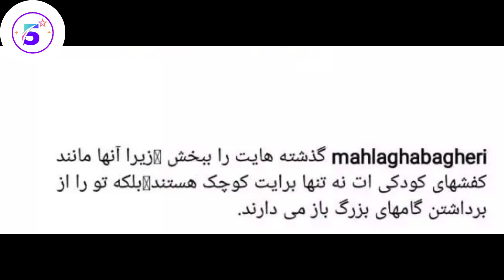خبر جدایی جواد عزتی و مهلقا باقری:شایعه جدایی مهلقا باقری و جواد عزتی با استوری مهلقا باقری لو رفت 😯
چندی است که خبرهایی مبنی بر جدایی مه لقا باقری و جواد عزتی به گوش می‌رسد.

حال با متنی که مه لقا باقری منتشر کرده این فرض قوت گرفته است.همراه ما باشید😯
اگه به دنبال دیدن برترین موضوعات جذاب و هیجان انگیز هستین
این کانال برای شماست .لطفا ما رو سابسکرایب کنیدو این ویدئو رو برای دوستانتون بفرستین تااونها هم از دیدن این ویدئو ها لذت ببرند 🙏🏻

سلام دوستان، من زهرا هستم، 👋
من در کانال تاپ فایو برترین ها ، شما رو به برترین  مکان‌های دیدنی ، شگفت‌انگیز ،جذاب و هیجان انگیز میبرم 😊
.پس یادتان نره، با زهرا و تاپ فایو برترین ها  همراه باشید تا با هم لحظاتی فراموش نشدنی رو داشته
باشید 😉

با من همراه باشید تا جذاب ترین وهیجان انگیز ترین ویدئو هارو با هم ببینیم 👋
جواد عزتی
بازیگر
مهلقا_جابری
بازیگر_زن_ایرانی
هنرمند
بازیگر
هنرمندان
سلبریتی
سینما
تلویزیون